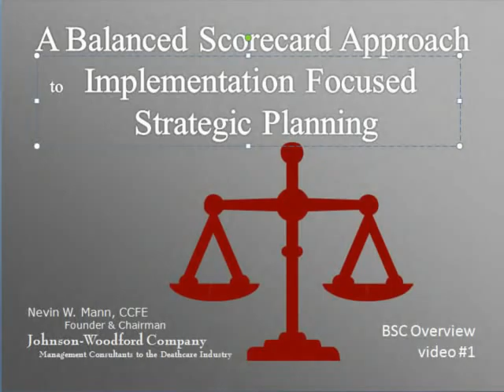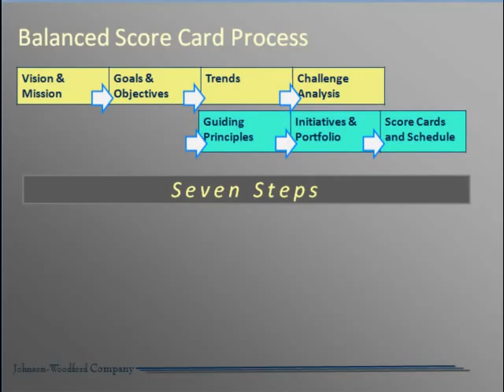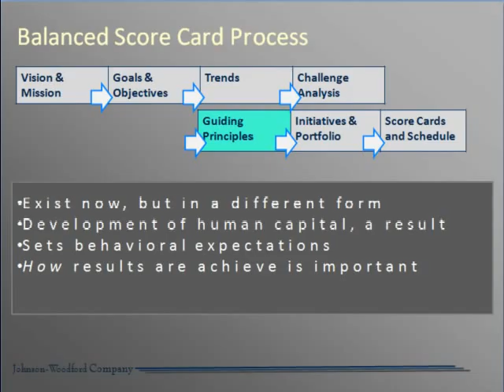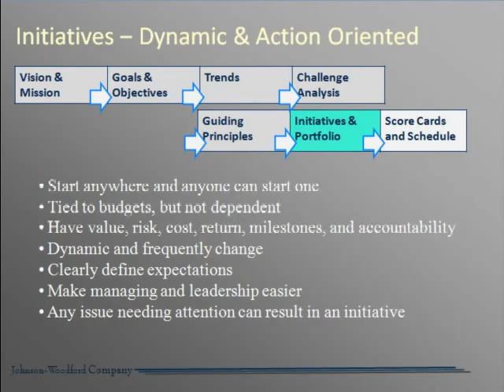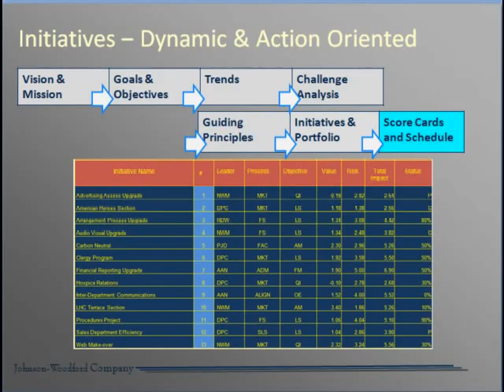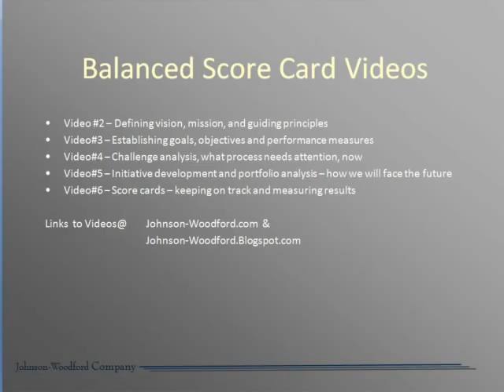Balanced Score Card, Video#1, Part B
Balanced Score Card approach to strategic planning. A new process that assures effective efficient implementation of strategic plans. The same effort as tradiditional strategic planning with output and results that will have managers wondering how they ever managed without the Balanced Score Card. Two nine minute videos give you an overview of the process we developed based on work done earlier at Harvard.